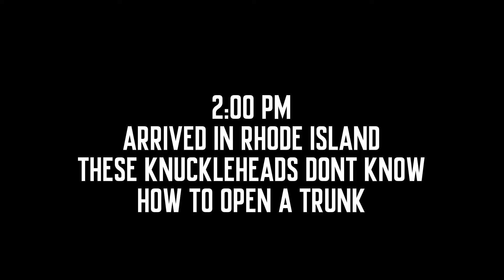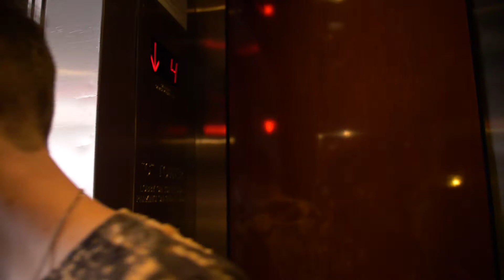Ak40DEVIN | High Devinition Season 2 Episode 5: A Sounds Sick Perspective (Ak40DEVIN Headlines Fete)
Ak40DEVIN and the squad travel out to Providence Rhode Island for AK's FIRST EVER HEADLINE SHOW. Follow the gang as they have fun on they adventure 3 hours away, traveling from Ny to Rhode Island.

High Devinition is a web-series documenting Ak40DEVIN's journey & growth into superstardom. Pursuing a career in the music industry isn't a promising task, but with enough persistence, drive, heart & soul anything you set your mind too is possible. I started with a dollar and a dream - just like you. Now follow me as WE achieve the IMPOSSIBLE.